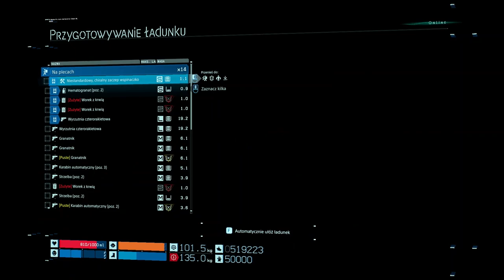DEATH STRANDING 28G